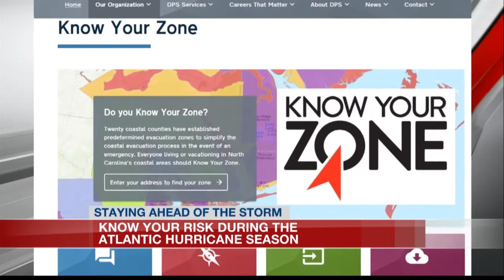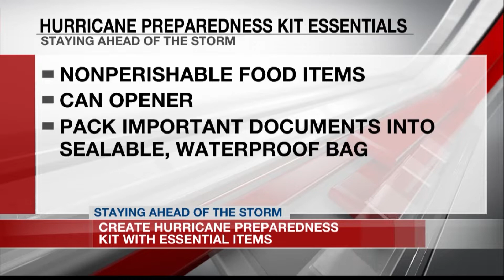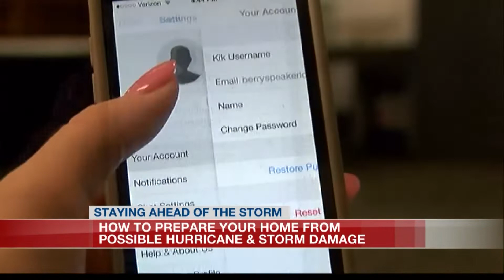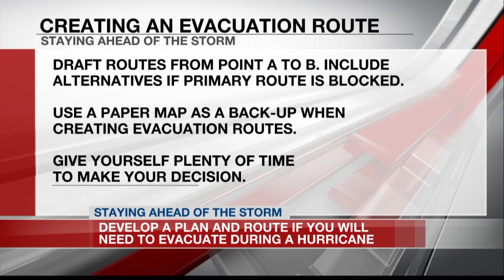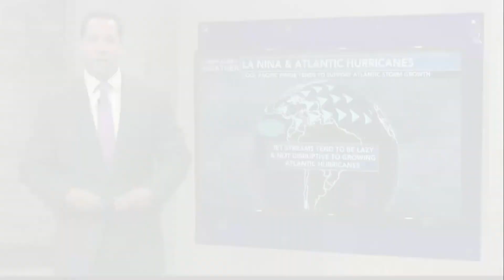Staying Ahead of the Storm: 2022 Hurricane Season